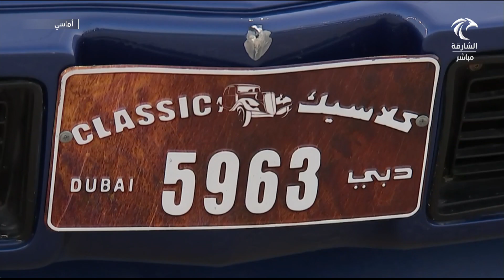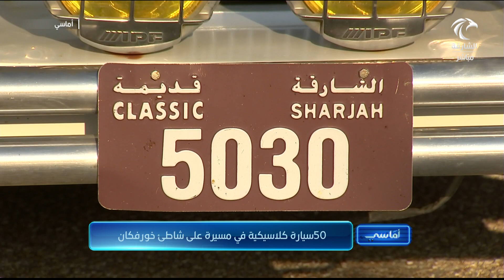برنامج أماسي | 50 سيارة كلاسيكية في مسيرة على شاطئ خورفكان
أ. سعود علي المطروشي - عضو مجلس إدارة نادي الشارقة للسيارات القديمة